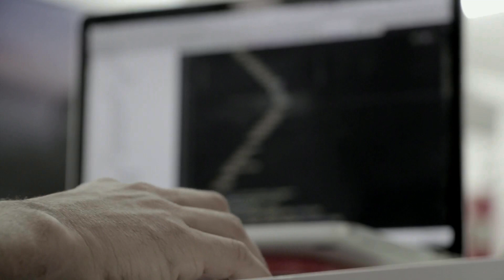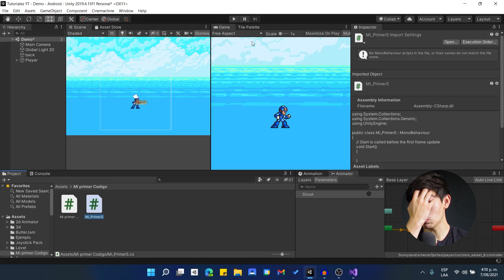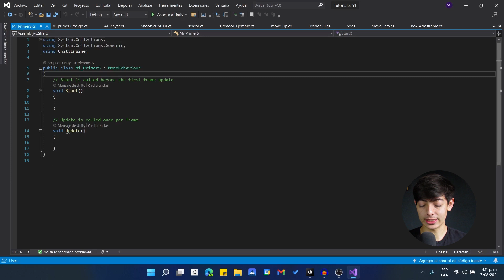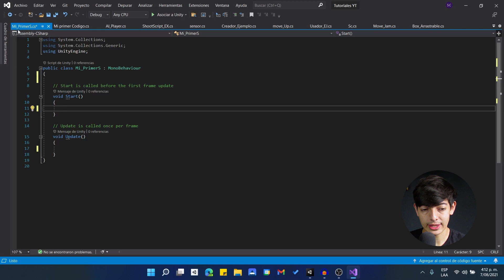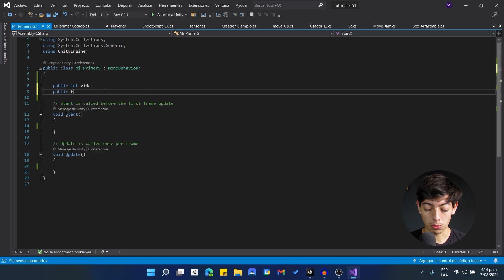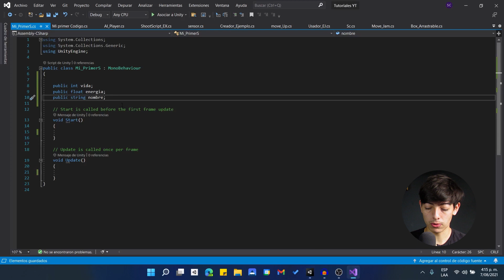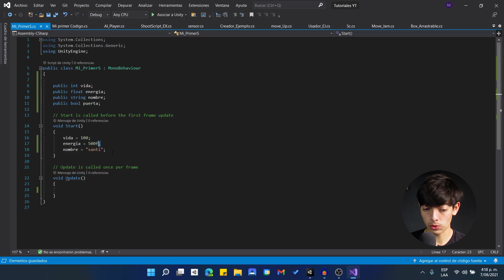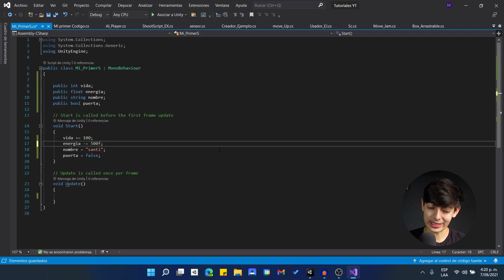como PROGRAMAR un VIDEOJUEGO desde cero EN UNITY [ Variables ] ▶️ (CURSO DE PROGRAMACIÓN EN UNITY)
APRENDE A PROGRAMAR videojuegos en este mini curso del curso de unity.